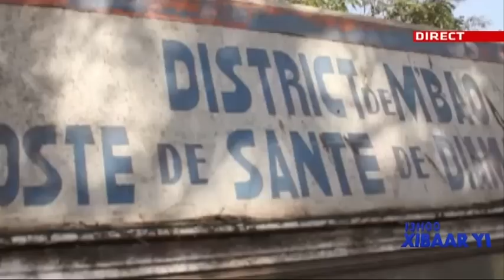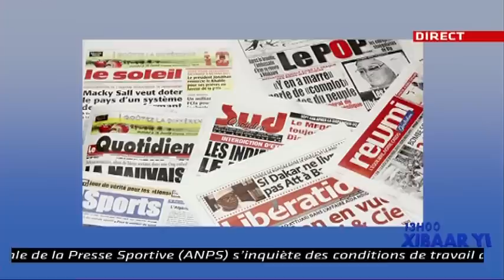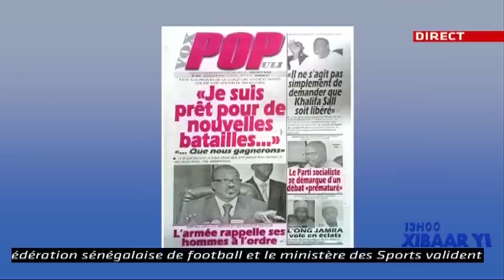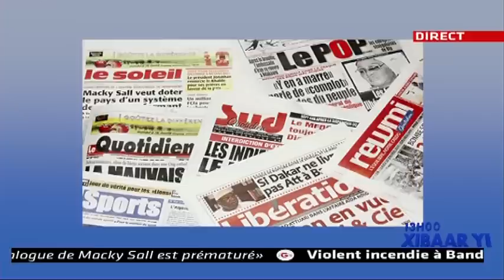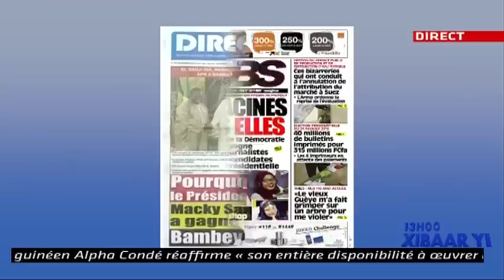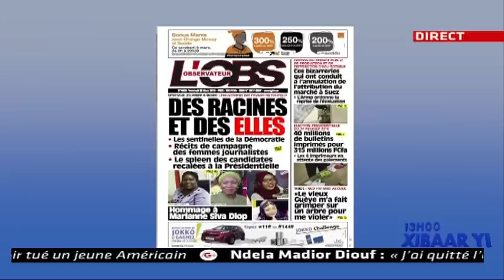REPLAY - Xibar Yi 13h - Pr : FATOU KINE DEME - 08 Mars 2019